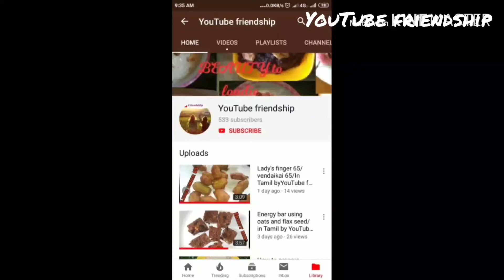Biscuit balls using condensed milk/In Tamil By YouTube friendship